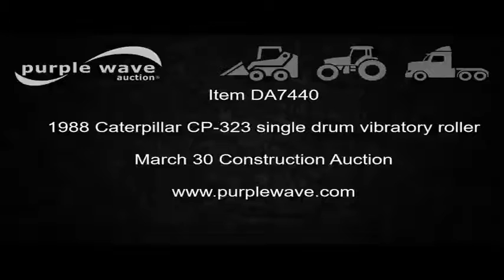1988 Caterpillar CP-323 single drum vibratory roller for sale | no-reserve auction March 30, 2017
1988 Caterpillar CP-323 single drum vibratory roller
1,902 hours on meter
Perkins four cylinder diesel engine
Hydrostatic transmission
OROPS
Work lights
4'L x 3' diameter padfoot drum
Single vibratory system
5.5'W front blade
9.5-24 tires
Left cab entry handle broken
Serial 6JD00176
It's located in Lincoln, NE, and we're selling it to the highest bidder regardless of price.